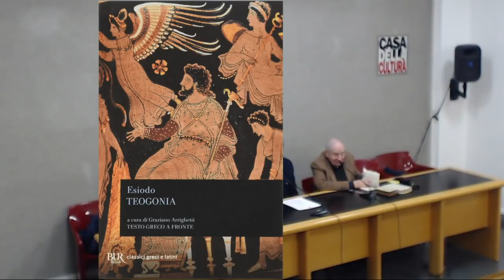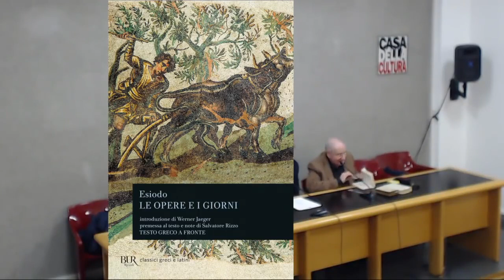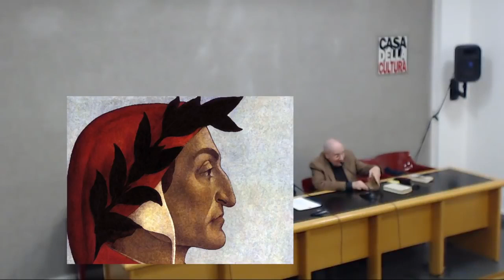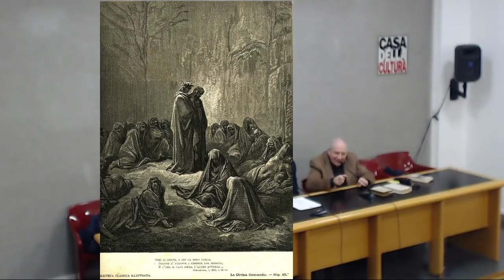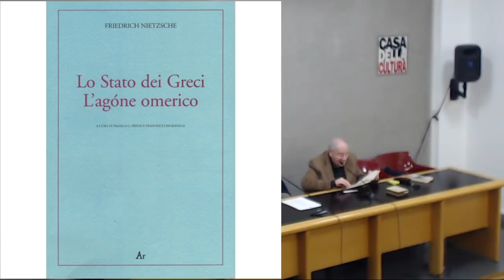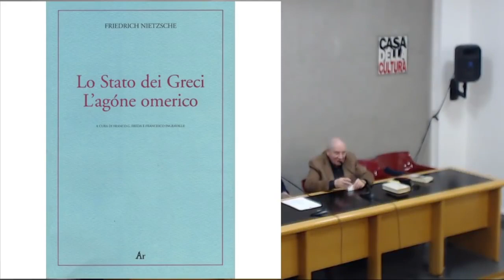Carlo Sini: "INVIDIA" attraverso Esiodo, Dante e Nietzsche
Nell'ambito del ciclo
LE PASSIONI DEGLI ANTICHI E DEI MODERNI
a cura di Mauro Bonazzi, Silvia Vegetti Finzi e Filippo Forcignanò

Corredo iconografico a cura di DANTE CHANNEL FILOSOFIA: Il pensiero di Carlo Sini

La rinnovata consapevolezza dell'importanza delle passioni non avrebbe sorpreso gli antichi, che non hanno smesso di riflettere sul loro potere, distruttore ma anche salvifico, nel mondo degli uomini. Ci crediamo gli esseri razionali per eccellenza, quando molte delle nostre scelte o decisioni sono determinate da potenze di cui non siamo quasi mai consapevoli. Come fare a ritrovare un equilibrio tra queste diverse istanze? E davvero le passioni esercitano una funzione solo negativa? Domande a cui è difficile rispondere, ma che rimangono imprescindibili. E a cui il confronto con le idee degli antichi potrà forse dare qualche risposta.